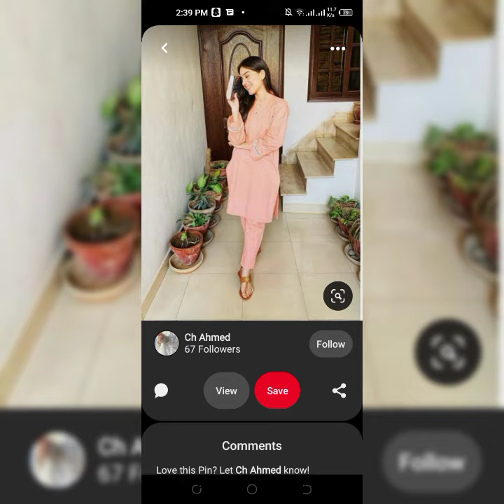Sleeves Designs for girls/ Bazu Designs/ bazu ke design